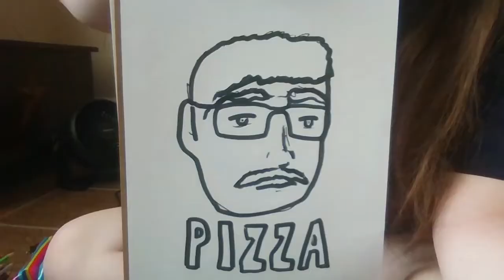eyebrows are key | Anteaters Manny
In which Syntax also attempts to draw a zine Pizza John Green. I really forgot the power of negative space here! a significantly cartoonier john than yours. thanks for spreading the zine project word!!